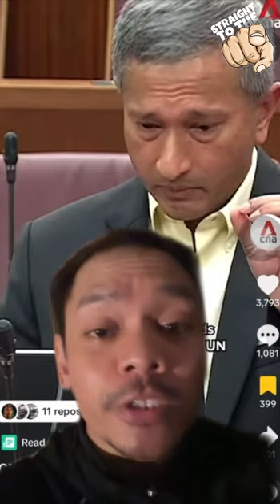Israel Military Response Too Far? | Straight To The Point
In your opinion, where do you think is Singapore's position in this?